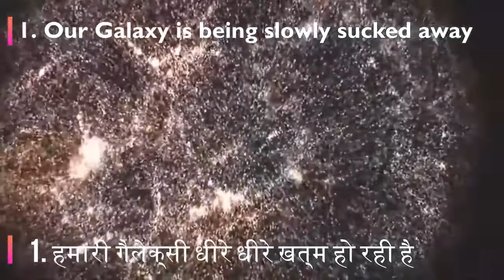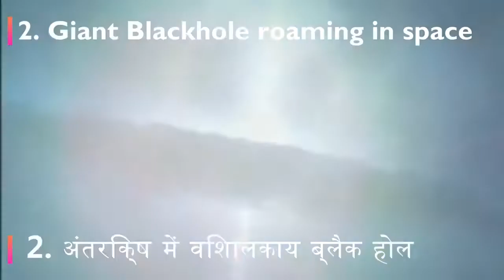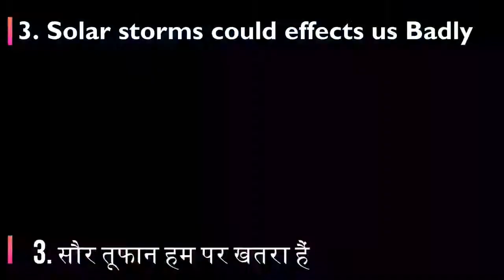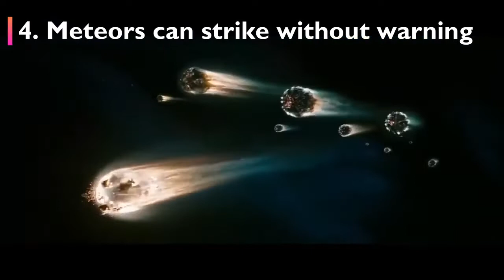अंतरिक्ष के कुछ डरावने सच जिन्हे जान कर डरने पर मजबूर हो जाओगे Terrifying Danger of Space